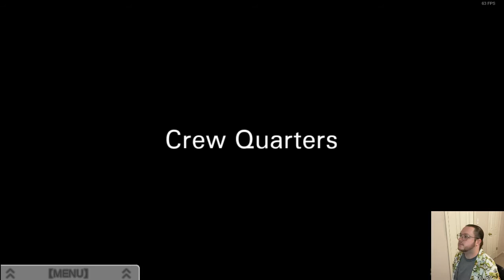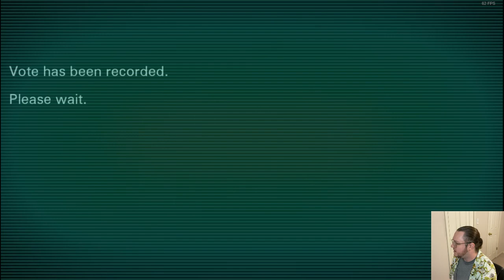Another Two Bite the Dust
Episode 7 of Virtue's Last Reward by Chunsoft